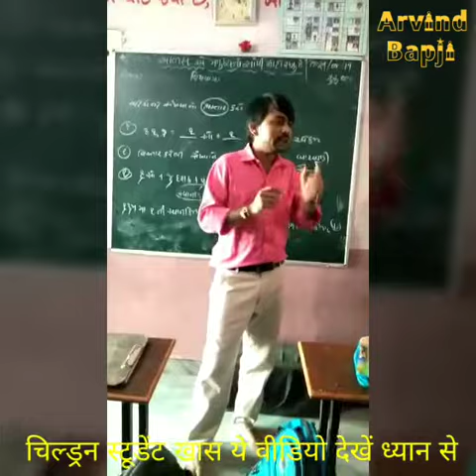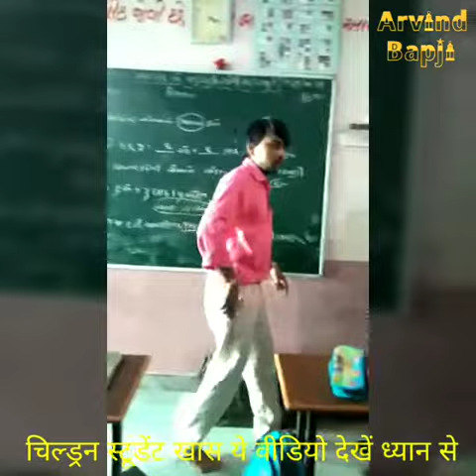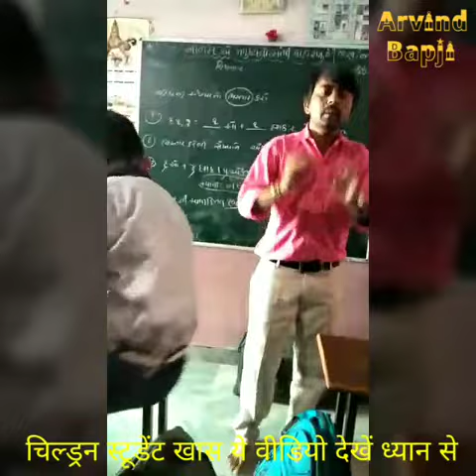અરે વાહ આ શિક્ષકે એવું તો શું બાળકો સમક્ષ રજૂ કર્યું કે વિડીયો જોયા પછી બધા બોલી ઉઠેછે કે વાહ સાહેબ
અરે વાહ આ શિક્ષકે એવું તો શું બાળકો સમક્ષ રજૂ કર્યું કે વિડીયો જોયા પછી બધા બોલી ઉઠેછે કે વાહ સાહેબ હોય તો આવો